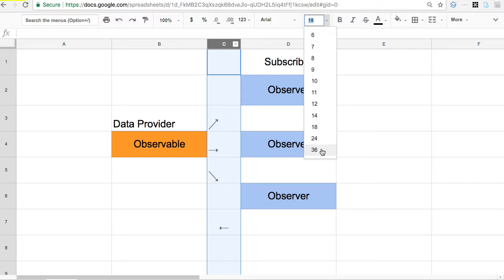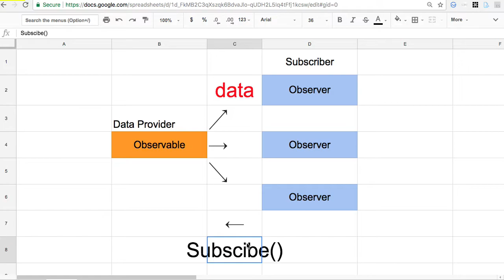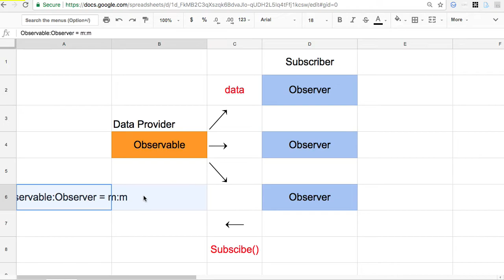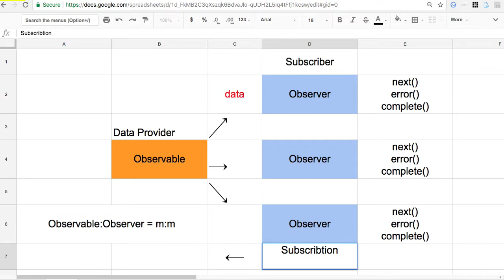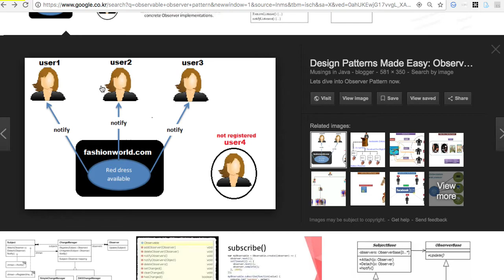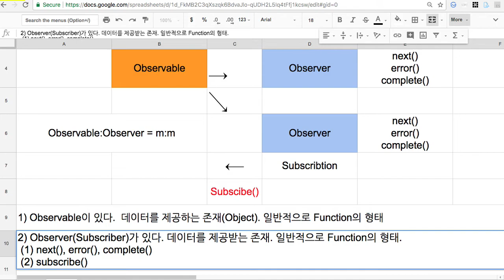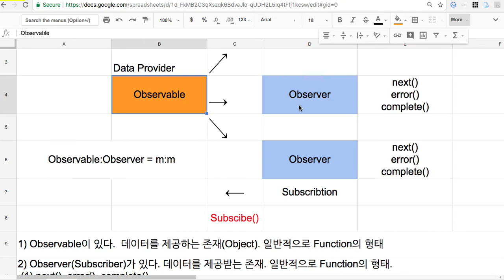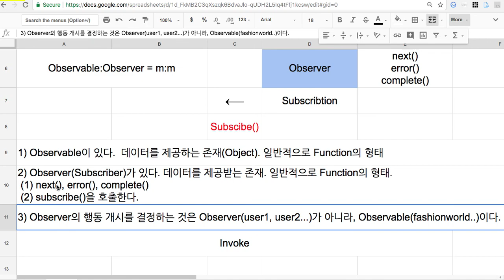RxJS 003 - Observer, Observable, Subscription의 작동 메커니즘